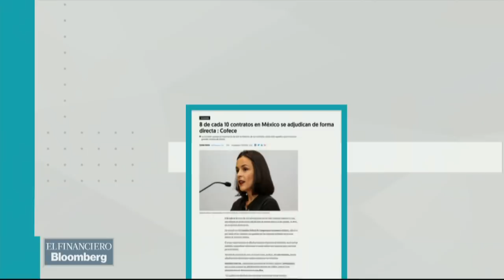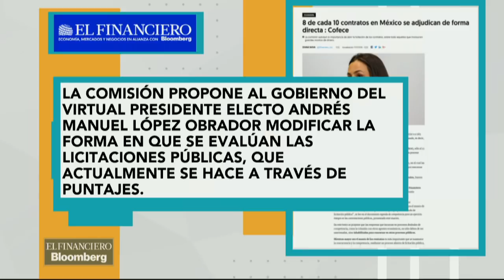Cofece busca que se emprenda agenda de 17 puntos contra corrupción en contrataciones públicas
Alejandra Palacios, comisionada presidenta de la Cofece sobre los 17 puntos de la Agenda para un Ejercicio Íntegro de las Contrataciones Públicas.